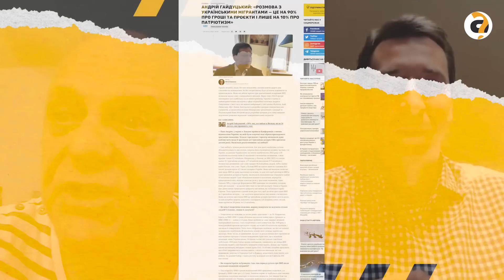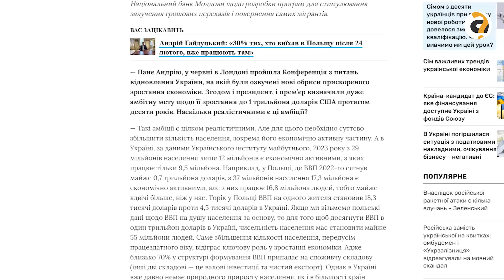Менше народу - більше кислороду? Міграція, податки і завищені очікування після революції |Гайдуцький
Майбутнє України залежить не лише від союзників та фінансової допомоги. Міграційна проблематика наразі є ключовим аспектом, який потребує невідкладної уваги суспільства. Тому, незалежно від того, скільки коштів надають союзники на відновлення нашої держави, ми повинні зрозуміти, що без активної участі та залучення наших громадян, жодні фінансові інвестиції не зможуть приносити бажаних результатів після закінчення війни.
Невже в українців після революції з’явились надто завищені очікування? Чому політики повинні займатись реформами паралельно зі шляхом до перемир’я? Запрошений гість - Андрій Гайдуцький, авторитетний експерт у сфері міграційної політики, поділиться з нами своїми висновками та порадами.

Андрій Гайдуцький - доктор економічних наук, експерт з міграційної політики і розробки фінансово-банківських програм для мігрантів та діаспори.

Детальніше дивіться у відео:

00:00 Анонс
00:32 Мінуси і плюси еміграції
09:33 Податки під час війни
14:02 Об’єктивний погляд на стан України
17:30 Безкоштовні послуги в бідній країні
20:14 Приклад Естонії і залишки капіталізму
26:44 Економіка і війна
34:03 Залучення іноземної робочої сили

Переглядайте інші випуски з Миколою Вереснем:

⛱🏝 Залиште ДЕПУТАТАМ МАЛЬДІВИ, багато матюків про корупцію, привіт Януковичу від українців|ВЕРЕСЕНЬ
Чи піде Залужний в політику коли закінчиться війна?
Фейсбук ЗАЛУЖНОГО, емоції і сльози перших днів війни, “Залізний генерал” про політику|ДОЛГОНОВСЬКА
🔥ГАРЯЧЕ під Куп’янськом, західна зброя — перший аналіз, росіяни не атакують вихідними|КИРИЧЕВСЬКИЙ
ВЕРЕСЕНЬ: ЗБРОЮ ПОТРІБНО вимагати, але це не просто!
КАСЕТНІ БОЄПРИПАСИ СПРАВА ДЕКІЛЬКОХ ТИЖНІВ! Повернення Криму неминуче. Особливості війни на сході
“Хороші росіяни” не дали би тирану розв’язати війну, - Ігор Кондратюк
Ігор Кондратюк: Лобода на шляху очищення, культура росії після 2014, Достоєвський для психіатрів
Людство має хворобу «росія». Блінкен у Китаї. США все ще за Україну?
На що вистачає грошей дипломатам. Інструменти міжнародної співпраці й смачна їжа для перемоги
Фактор антиамериканізму і приязнь до Росії: Як ухвалює рішення Латинська Америка?
Як росіяни ухиляються від визнання військової агресії проти України?
Російський «маскарад»: заручники постправди чи суспільна деградація?
В пошуках балансування: західні медіа про Херсон, 10 порад Снайдера як писати про катастрофу|Вересень
“Мусимо починати навіть не з нуля, а з великого мінусу”, - Андрій Мельник
Чому правда про глибинний народ не подобається «хорошим руським»?
Ми — частина зламу розпаду Російської імперії, — Вересень
Україна має стати країною експериментів, — Вересень
Путін: жертва власного успіху чи стратегічний маніпулятор? В пошуках правди про російську політику
Шендерович ліберал нового ґатунку, маніпуляція Дудя чи просто тупість?|ВЕРЕСЕНЬ